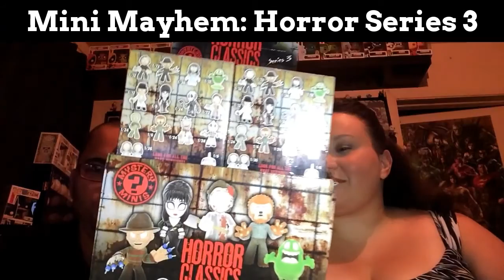Mini Mayhem Episode 23: Horror Series 3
Hey guys here we go with Horror Series 3 Funko Mystery Minis. Overall it was a fun unboxing sucks about 3 1/6's but thems the breaks.

Also you can find us on other SOCIAL MEDIA sites.